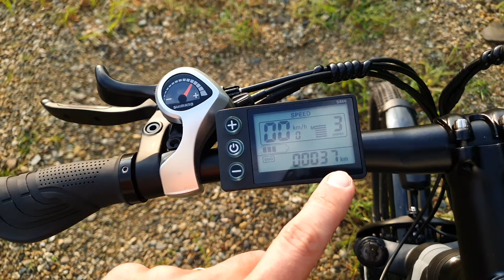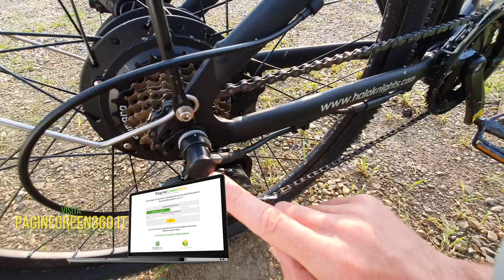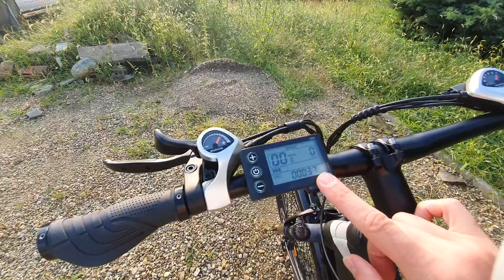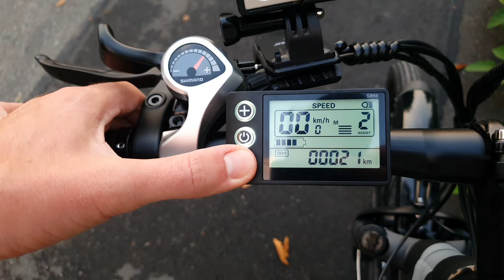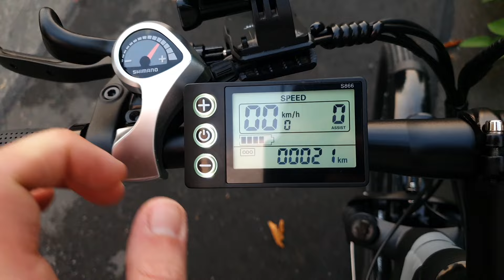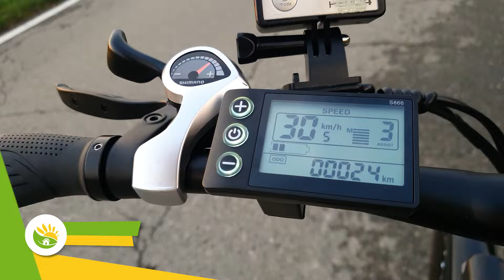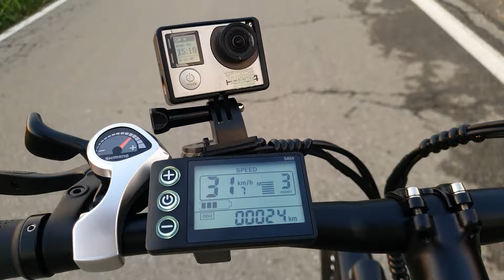HALO KNIGHT H02, la E-BIKE per TUTTI, ma non per me...ti spiego il Perché...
Approfitta delle OFFERTE su Halo Knight H02

Ho avuto modo di testare la bicicletta elettrica Halo Knight HO2 e devo dire che è davvero un mezzo interessante, anche se non completamente adatto ai miei gusti personali. Siamo a settembre, un periodo di nuovi inizi, e molti stanno pensando ai buoni propositi per l'anno nuovo: mangiare più sano, andare in palestra e magari usare una bici per andare al lavoro.

Ecco, se stai cercando una bici elettrica versatile, la Halo Knight 2 potrebbe essere perfetta per te. Infatti, è una bici per tutti, estremamente flessibile, una sorta di 3-in-1 che funziona come city bike, mountain bike e persino come uno scooter elettrico.

Dal punto di vista tecnico, questa bici ha tutto ben studiato: il display è chiaro e facile da leggere, e dopo aver percorso 37 km posso dire di conoscerla davvero bene. Una delle caratteristiche che mi ha colpito di più è il design pulito del cablaggio: i cavi sono tutti nascosti all'interno del telaio, il che dà un senso di ordine e solidità. L’unico cavo visibile è quello del freno, e giustamente, visto che ha freni a disco sia anteriori che posteriori, cosa indispensabile per una bici con un motore così potente.

Per quanto riguarda il cambio, troviamo uno Shimano che offre una bella varietà per adattarsi a diverse condizioni di strada. Parlando di comfort, il sellino è ampio e comodissimo, perfetto per lunghi viaggi in città. Sul lato anteriore troviamo delle sospensioni regolabili da 10 cm e delle ruote da 29 pollici, che rendono questa bici capace di affrontare anche un po’ di fuoristrada, senza essere troppo “aggressiva” come una vera mountain bike.

Ora, veniamo al prezzo: per meno di 1000 euro (addirittura 800 con gli sconti), ti porti a casa una bici che, per le caratteristiche che ha, è davvero un affare. Ma ovviamente, non mi sono fermato alla teoria. L’ho testata per bene, sia in città che fuori, e anche in modalità "scooter", arrivando fino a 45 km/h. Devo dire che il motore si fa sentire: in modalità assistita, ti porta subito a 15 km/h con il minimo sforzo, e se aumenti il livello di assistenza, puoi arrivare tranquillamente a 23-25 km/h, praticamente senza pedalare.

E qui arriva il punto cruciale: per quanto la Halo Knight H02 sia comoda, veloce e pratica, non fa per me. Personalmente, preferisco una pedalata più "reale".

Per quanto riguarda l’autonomia, la batteria regge bene, soprattutto se usi livelli di assistenza bassi. In modalità massima, l’autonomia scende intorno ai 50 km, ma questo è normale considerando che, in pratica, stai usando uno scooter elettrico.

La Halo Knight H02 è davvero la bici per tutti: puoi usarla in città, per una pedalata rilassata o in modalità più sportiva. È perfetta anche per chi vuole esplorare un po’ di sterrato, grazie alle ruote larghe e alle sospensioni regolabili. Insomma, se sei un "ciclista della domenica" o qualcuno che cerca una bici per muoversi in modo pratico senza fare troppa fatica, è un’ottima scelta.

0:00 Capitoli del video
0:49 Caratteristiche della HALO KNIGH H02
3:56 Testiamo la E-BIKE
6:00 Modalità CITY-BIKE
12:37 Provo la modalità SCOOTER
13:53 Conclusioni

𝗟𝗜𝗡𝗞 𝗨𝗧𝗜𝗟𝗜

𝗟𝗜𝗕𝗥𝗜 📚
“OBIETTIVO CASA SENZA GAS”. Tutto ciò che devi sapere in una ristrutturazione:

𝗣𝗔𝗚𝗜𝗡𝗘 𝗚𝗥𝗘𝗘𝗡 𝟯𝟲𝟬 🛠️
Sai già quale interventi effettuare, trova i nostri partner su PagineGreen360
👷🏻Sei un installatore o impresa? Registrati

𝗦𝗢𝗖𝗜𝗔𝗟 🤳

𝗣𝗢𝗗𝗖𝗔𝗦𝗧🎙️